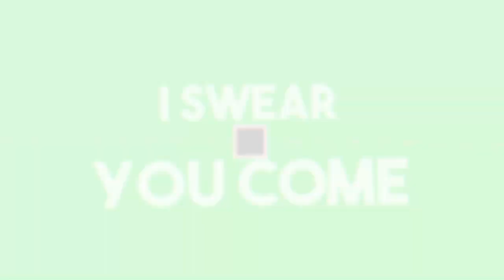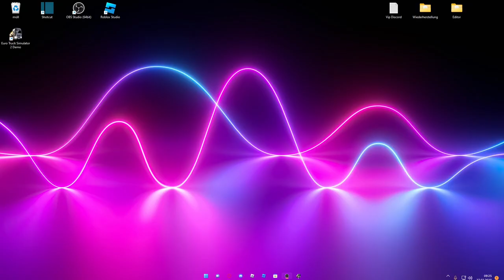Ich mache nur Strafen [Euro Truck Simulator 2][HD][Deutsch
➖ Werbung ➖

➖ Spiel  ➖
► Das Spiel was ich im Video Spiele!

➖ Mein equipment ➖

➖ Hashtags➖